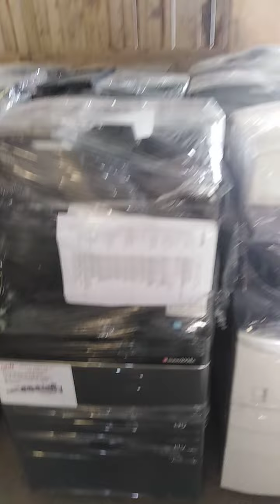IC STK 403-070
IC STK 672-640a. IC STK 672-050. IC STK 672-640. IC STK 672-080. IC STK 672-330. IC STK 672-120. IC STK 054. IC STK 403-070. IC STK 0050. IC STK 0050II. IC STK 463. IC STK 4231. IC STK 4231II.